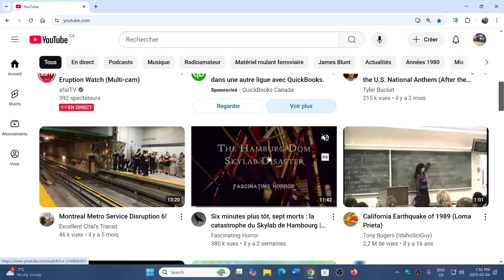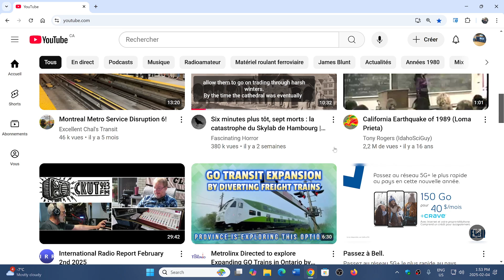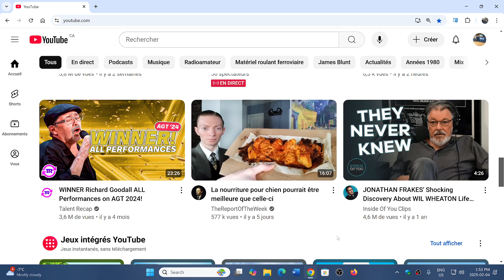Windows 11 problems streaming and casting video Microsoft says fix is on the way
Mostly happens when casting a streaming video to a device